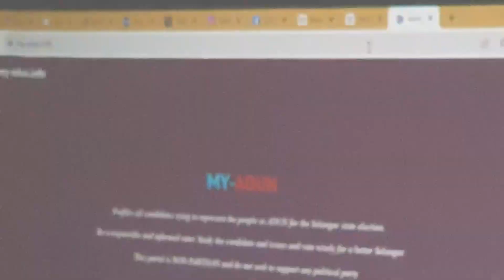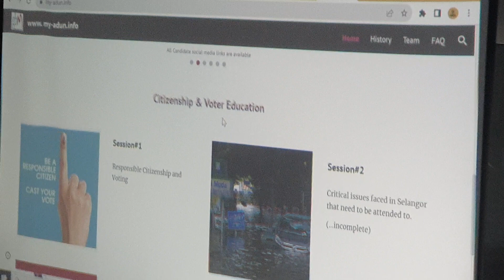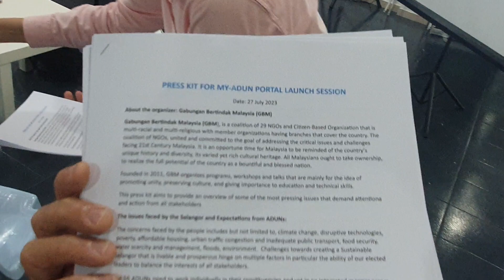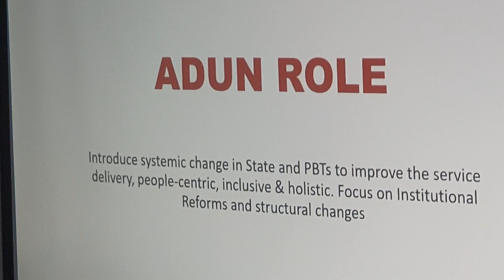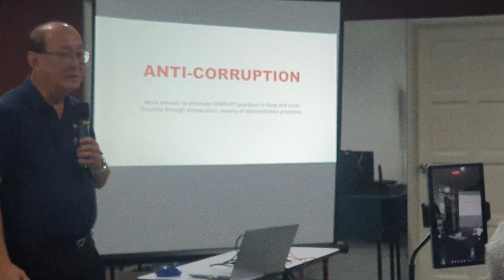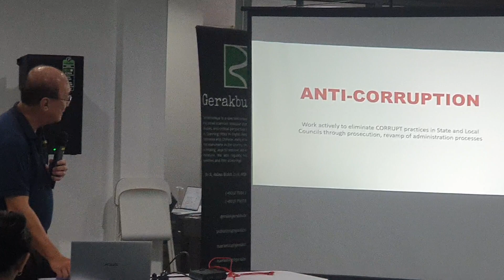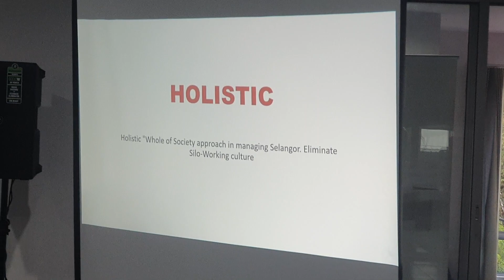ADUN-INFO (5) Jeffrey Phang MyPJ & GBM @ Gerak Budaya